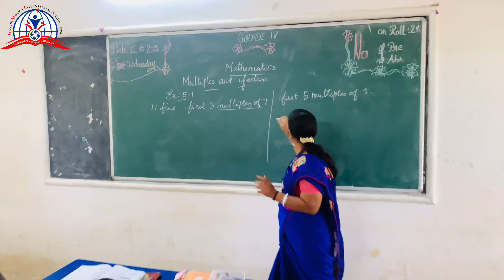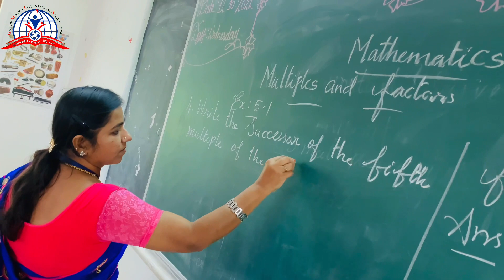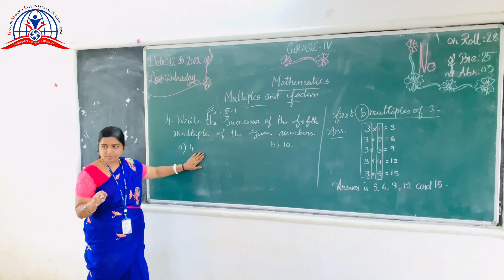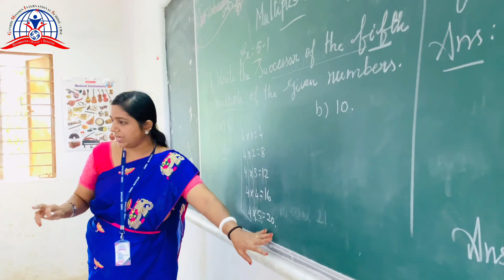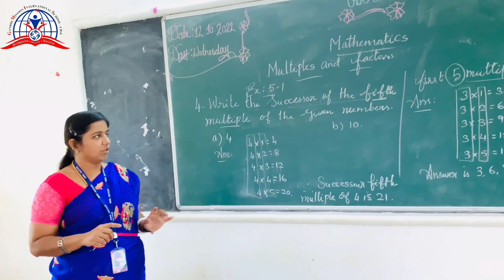MATHEMATICS CLASS/GRADE IV/MULTIPLES & FACTORS SESSION/GANDHI MISSION INTERNATIONAL SCHOOL - CBSE.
NO.100,
THANJAVUR - KUMBAKONAM MAIN ROAD,
NEAR AYYAMPETTAI,
MATHUR - 614 206.
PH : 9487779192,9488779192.